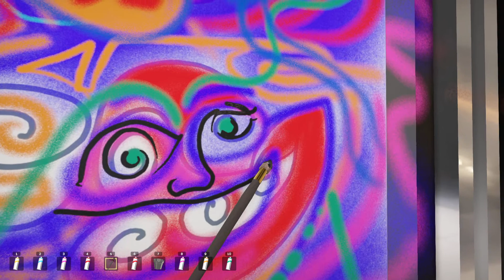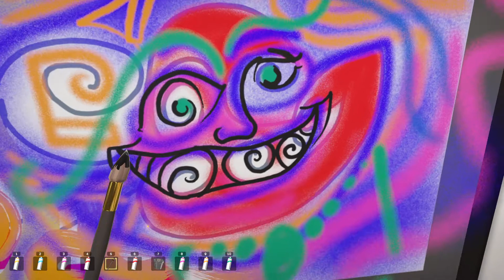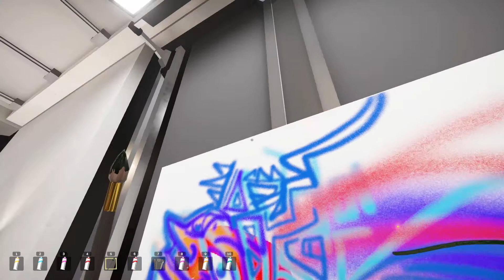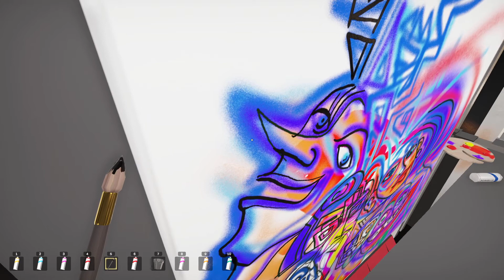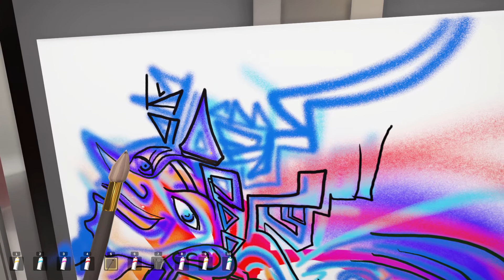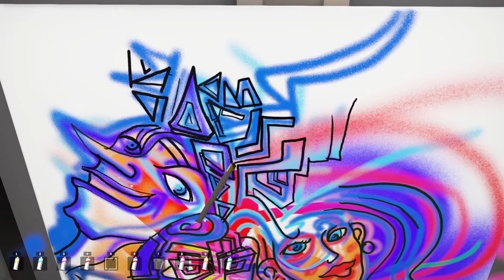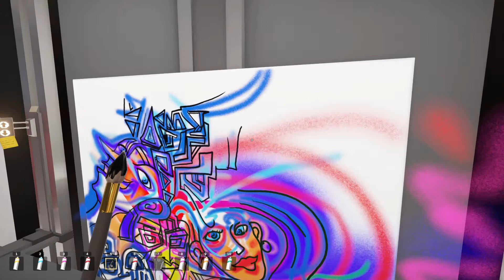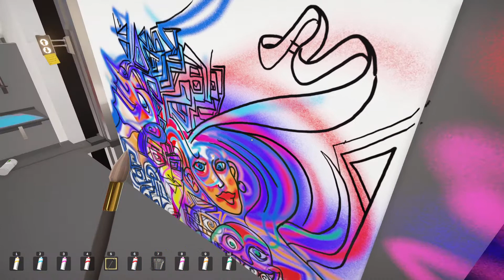Such Art Full Version Part E: Outlining after Spray Painting